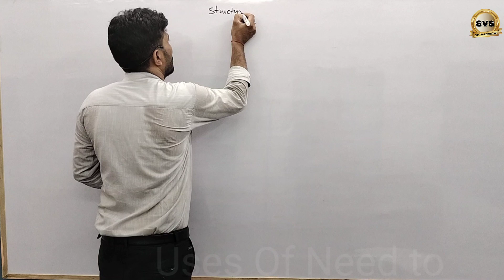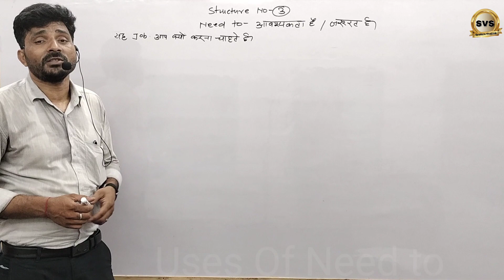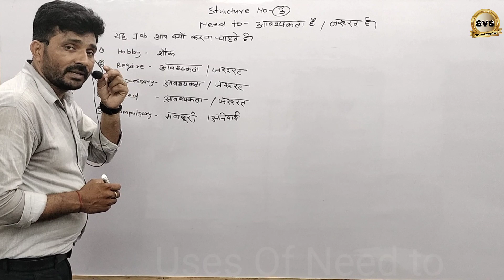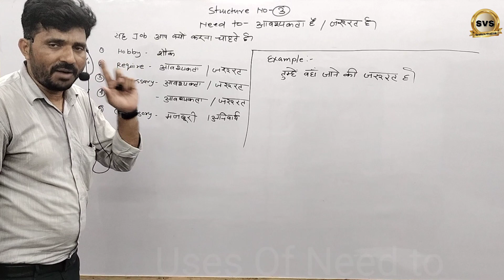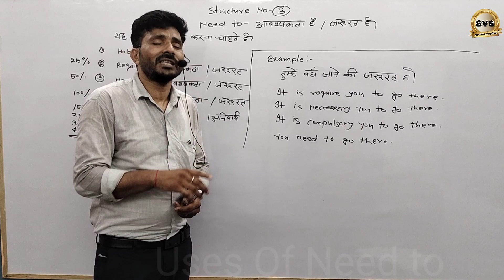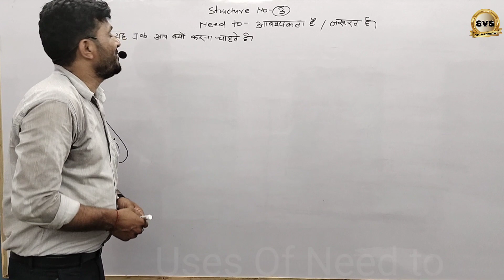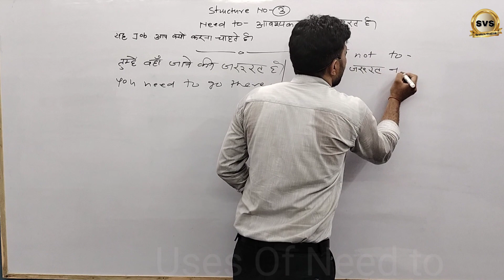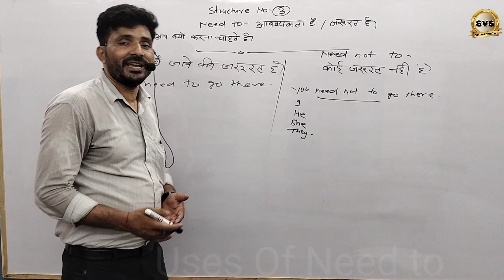Structure No -3- Need to english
should,should have ka prayog
should,should have ke bare me jane
should,should have spoken english me